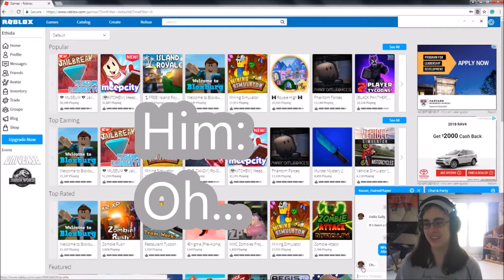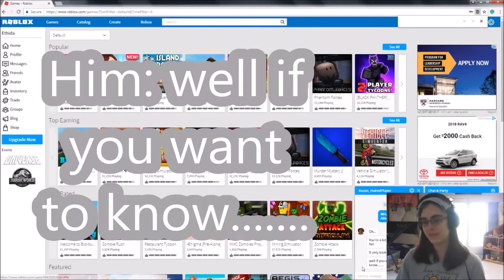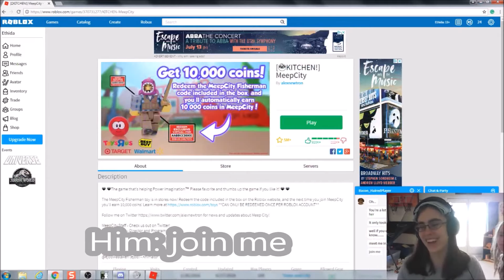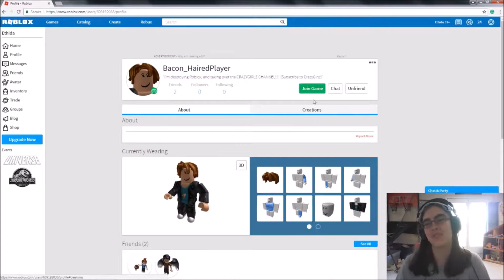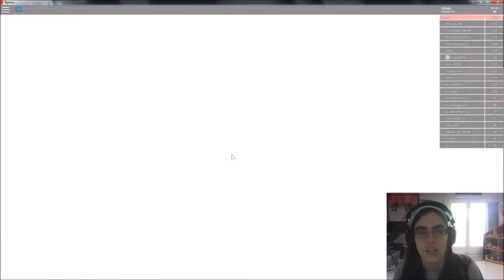ALLIE HAS GONE MISSING!!!!!!!!!!!!!!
ALLIE WAS KIDNAPPED!

See Y'all!
Have a Wonderful Day!
--Sally and the newly rescued Allie